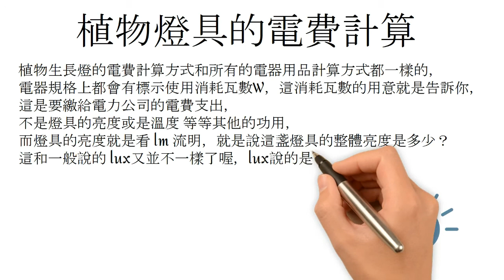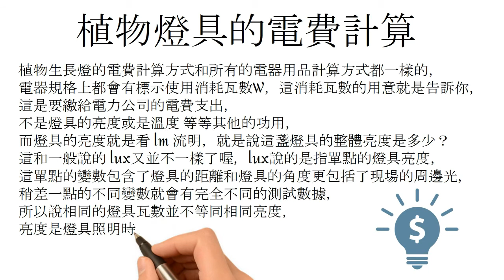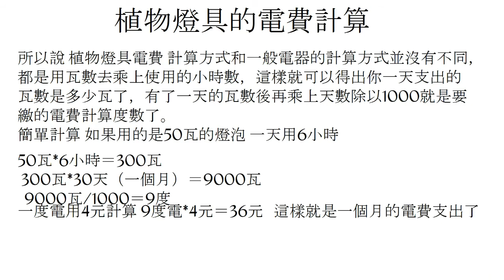植物生長燈購買 時 常會用的 植物燈夠亮嗎？ 這要看 ppfd 植物燈費電嗎 ？簡單的計算公式 植物生長燈照射時間 會直接影響到電費 但是如果買到效果不好的省電植物燈不是更浪費電嗎？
植物生長燈 並不是用在生物的眼睛看的到的光能量，一再用生物眼睛的觀念去購買 評鑑 植物燈的好壞這實在是 無法理解的作法，簡單的3分鐘看一下這加減乘除的基本觀念，植物生長燈購買 時 常會用的 植物燈夠亮嗎？ 這要看 ppfd 植物燈費電嗎 ？簡單的計算公式 植物生長燈照射時間 會直接影響到電費 但是如果買到效果不好的省電植物燈不是更浪費電嗎？